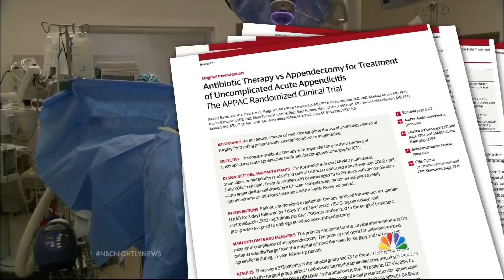Appendicitis May Be Treatable With Antibiotics | NBC Nightly News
A new study is raising doubts about whether surgery is necessary to treat appendicitis, suggesting that antibiotics might work for some people.